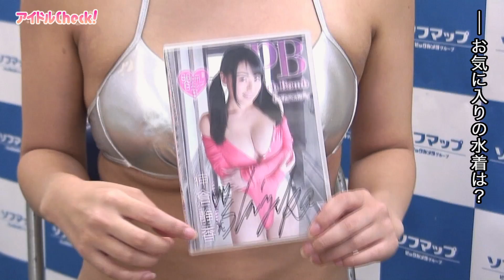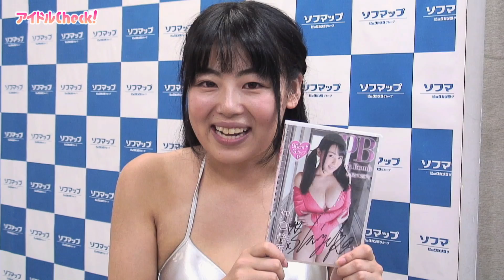仲倉静香『Peach Bomb もぎたてボディ』発売記念イベント／2014.8.2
仲倉静香『Peach Bomb もぎたてボディ』発売記念イベント

＊＊＊最新グラビアアイドルの記事がスマホでも見られる！アンドロイド版アイドルCheck!無料アプリはこちら！